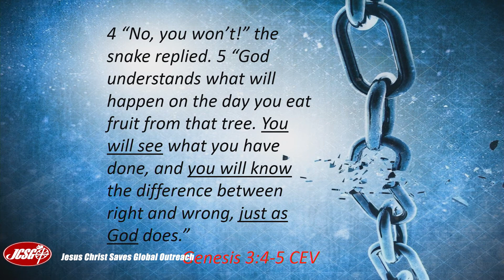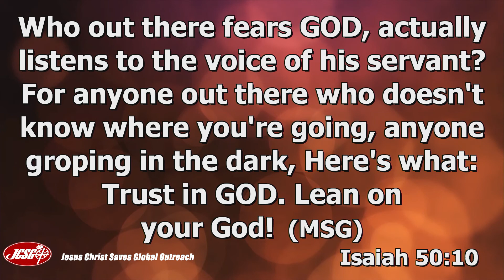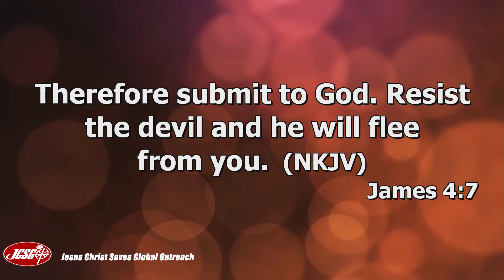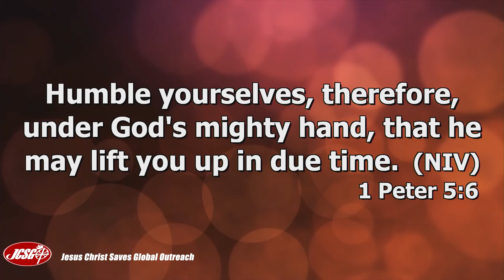Ps Weng Alejo JCSGO Sunday Celebration March 4, 2018